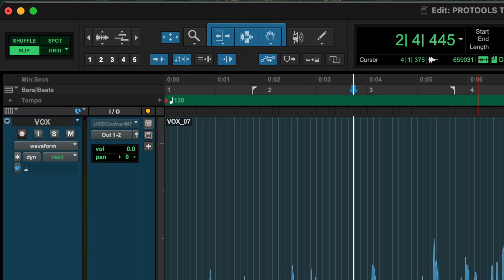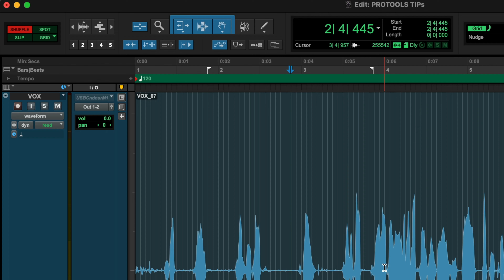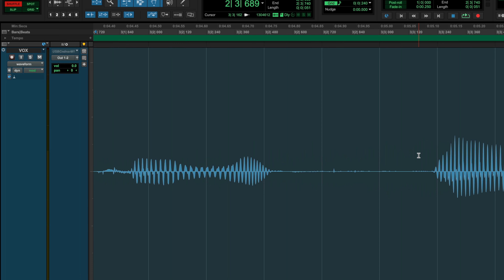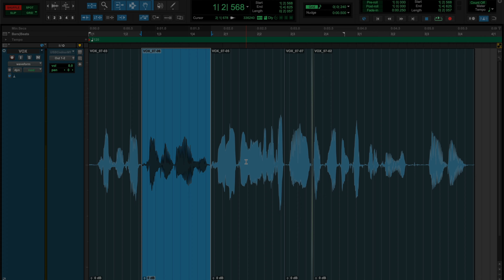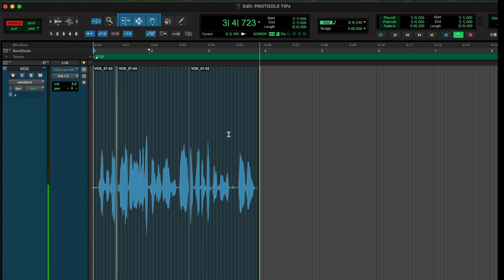โปรทูลส์ทิพย์ : Shuffle Mode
สวัสดีครับ วันนี้เราจะมาคุยกันถึง Edit mode ในส่วนของ Shuffle mode ว่ามันทำอะไรได้บ้าง แล้วเหมาะกับงานแบบไหน มาลองดูกัน